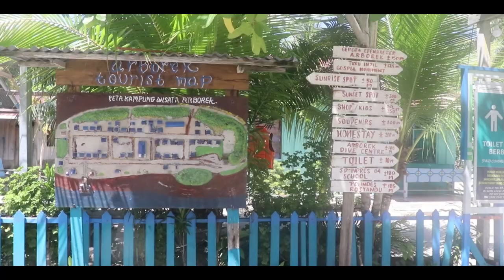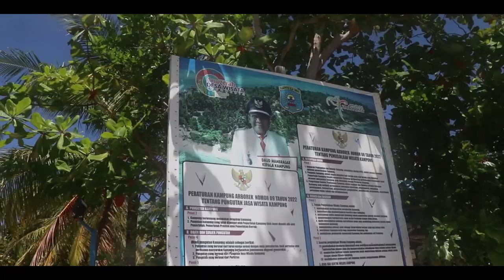Charles Imbir & Tim Literasi Digital Lepas Penyu di Pulau Arborek Raja Ampat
Charles Imbir & Tim Literasi Digital Lepas Penyu di Pulau Arborek Raja Ampat - Literasi Digital Sektor Komunitas Kampung di Provinsi Papua Barat Daya